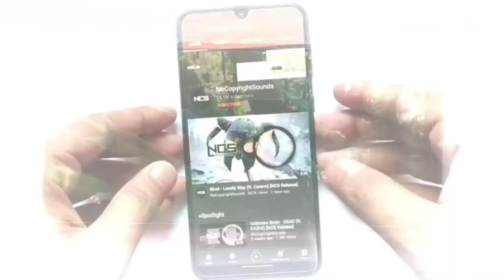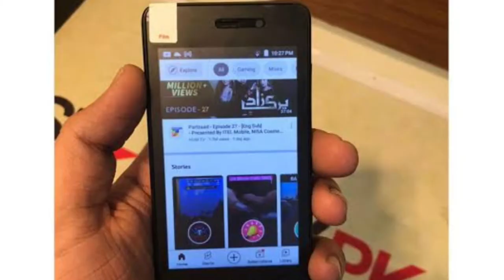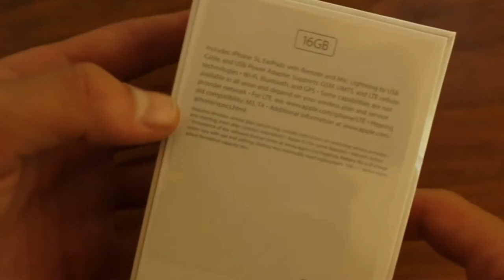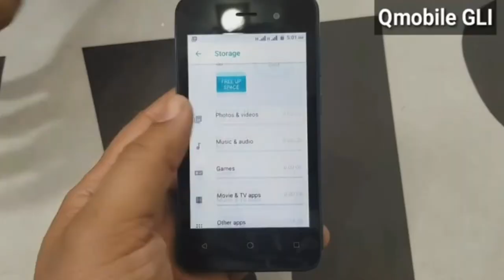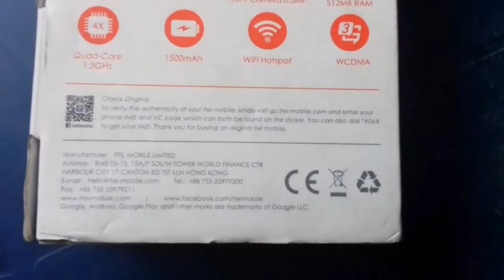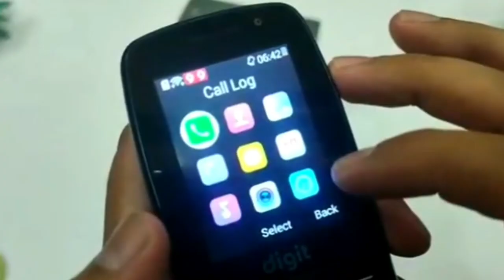5 Best Mobiles Under Only 5000 in Pakistan 2023🔥🤑 Best Mobile Phone Under 5000 or 5K.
This unique video is about 5 best mobiles under only 5000 in pakistan 2023, best mobile under 5000 or best phone under 5k in india and pakistan. Best mobile under 5k for gaming and best mobile under 5000 in pakistan along with best mobile under 5k in india 2023 are enlisted here. This list contains 5 top smartphones under 5000 or 5k in 2023. Best mobile phone under 5k or best mobile under 5000 in 2023 are also given here.
In this video, best mobiles under 5000 in pakistan and best mobiles under 5000 to 10000 in pakistan 2023 are also available. Best phone under 5k and best phone under 5000 to 10000 in india are also in the list.

IGNORE IT
👉 QUERIES SOLVED in this Video:
° iphone 5s in 2022, itel a14 plus, jazz digit 4g pro
° Best mobile phone under 5000 in india 2023
° Best mobile under 5k in india
° Best mobiles under 5000 in pakistan latest 2023
° Best mobiles under 5000 to 10000
° Best phone under 5000 to 10000 in pakistan 2023
° Best phone under 5k for gaming